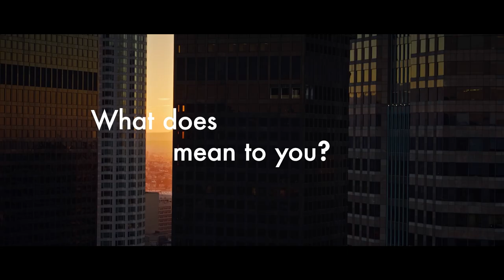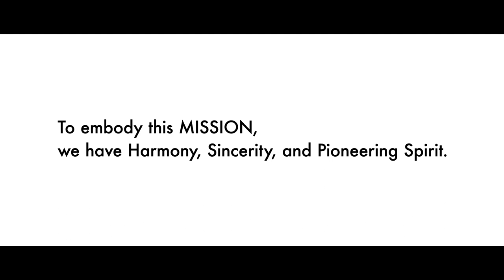Hitachi Group Identity Movie - "I am Hitachi 2022" (English) - Hitachi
Hitachi has VALUES (Harmony, Sincerity, and Pioneering Spirit) that have been passed down for more than 100 years since the foundation. We ask each of the six employees about their thoughts on how Hitachi colleagues working around the world are putting this spirit into practice and contributing to society.